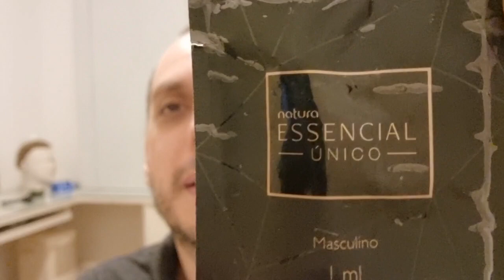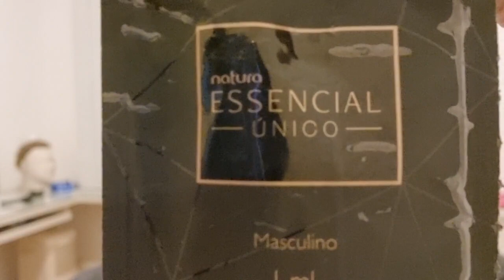Perfume Natura Essencial Único Masculino - Resenha